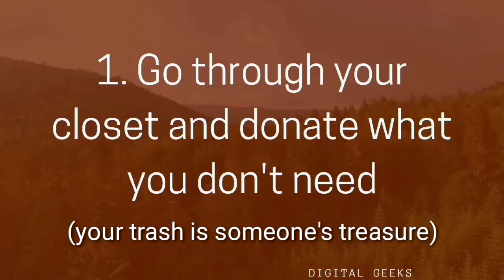5 days to a better you for New year